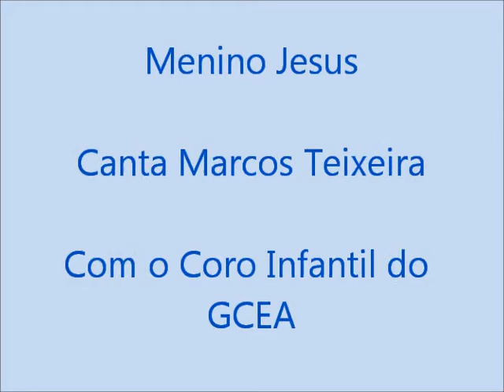Menino Jesus-Canta Marcos Teixeira-Com o Coro Infantil do GCEA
Missa na Igreja do Colégio-Presidida pelo Padre Marcos Gonçalves-Domingo da Alegria-Dezembro de 2012